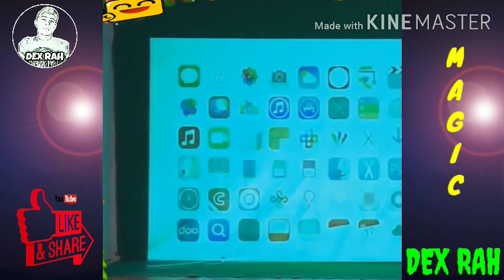MAGIC TRICKS | AWESOME COMPILATION | BEST MAGIC VINES EVER | DEX RAH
Watch New Best Magic Tricks by Zach King
Awesome Compilation - The best magic Vines ever.